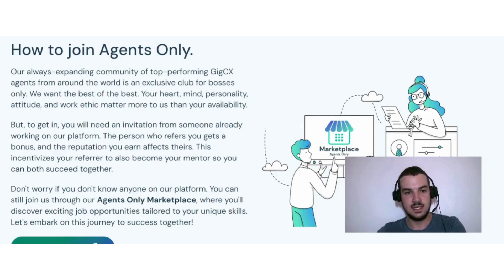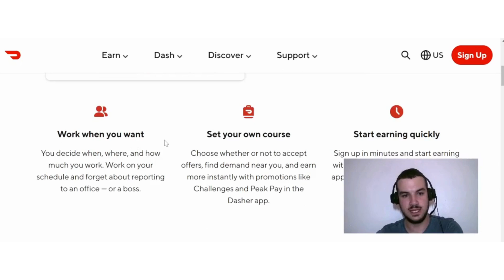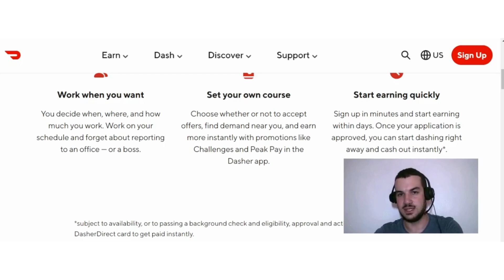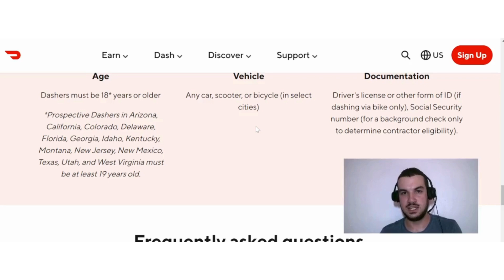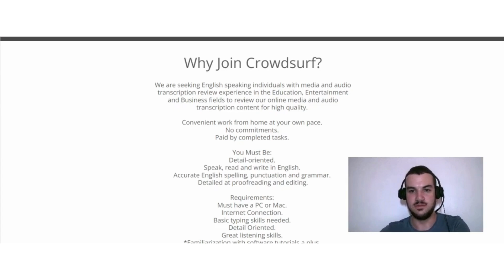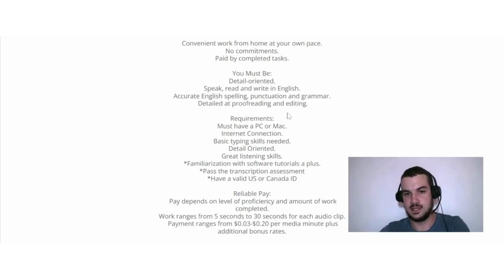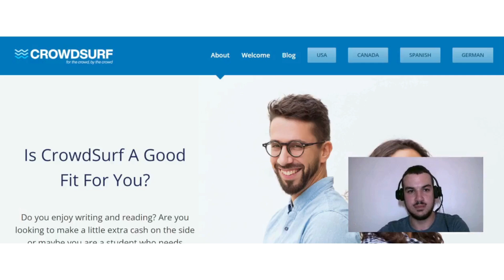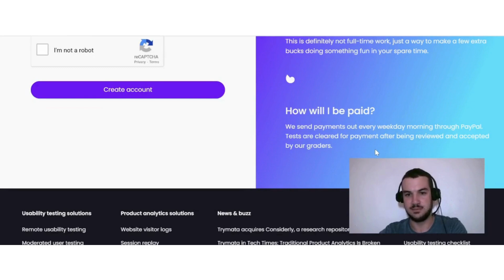Daily Pay Remote Jobs - Set Your Own Hours And Work When You Want - Part-Time Jobs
In today's video, I discuss with you guys some remote jobs that pay daily. Most of these remote jobs are flexible earning opportunities for beginners to make money. How much you can earn with these jobs will depend on you and your efforts.

0:00 Intro
0:16 Remote Job 1
2:31 Remote Job 2
4:39 Remote Job 3
6:44 Remote Job 4
8:51 Remote Job 5
10:24 Final Thoughts